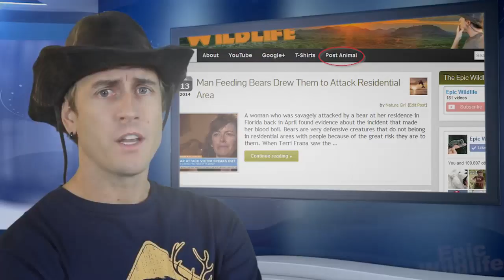06 Borneo Ninja Slug Facts